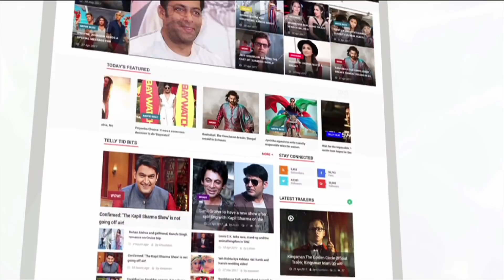Pawan Singh की Sher Singh के आईटम गाने की शूटिंग | Glory Mohanta | Lehren Bhojpuri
पवन सिंह और आम्रपाली दुबे की फ़िल्म 'शेर सिंह' के आईटम सॉन्ग की शूटिंग वीडियो में देखिए ग्लोरी मोहन्ता का धमाकेदार डांस |